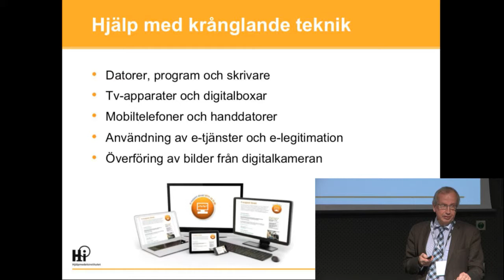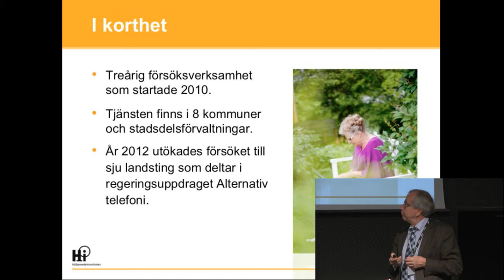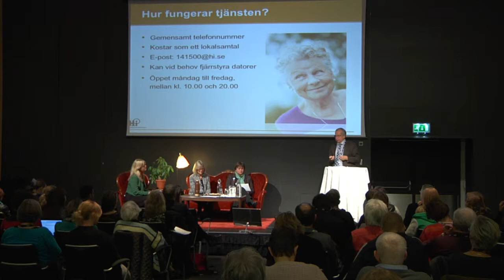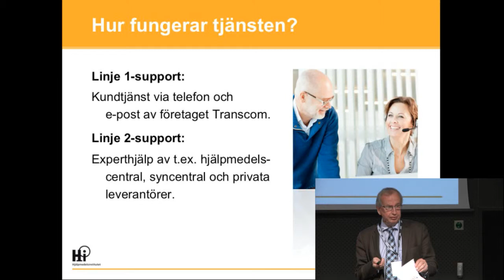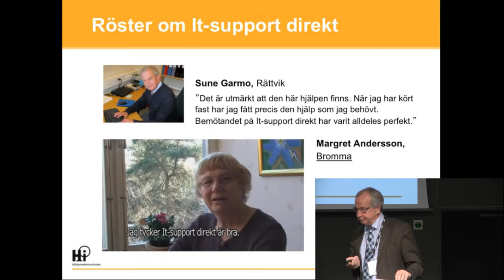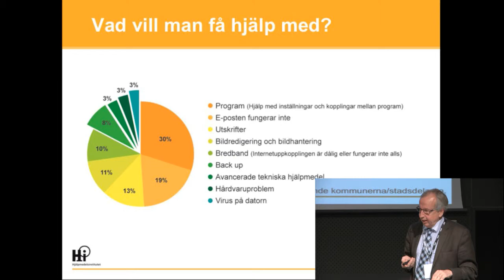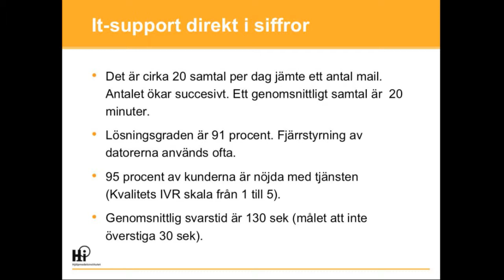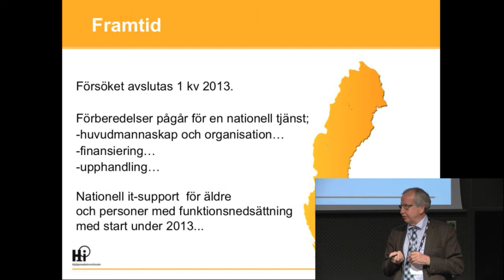IT-support Direkt för äldre och personer med funktionsnedsättning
Lars Johansson, Hjälpmedelsinstitutet

Stockholm Waterfront
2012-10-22